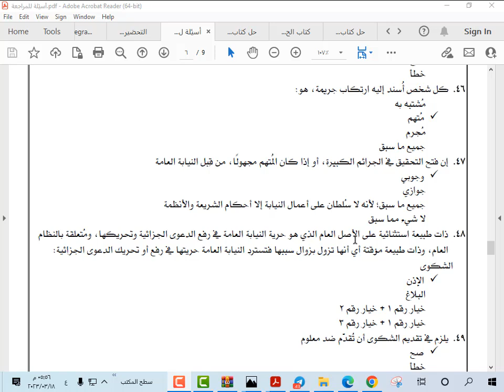اختبار النيابة العامة اهم الاسئلة والاجابات ملازم تحقيق